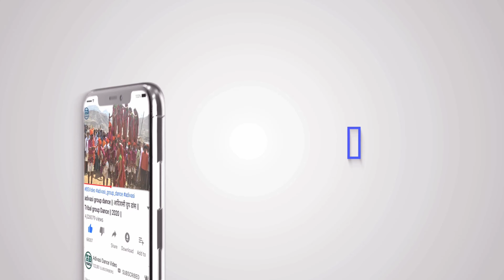Adivasi Marriage Barat Dance Video Alirajpur Jhabua 2021 ।। Chhaktala ।।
brajesh_solanki143